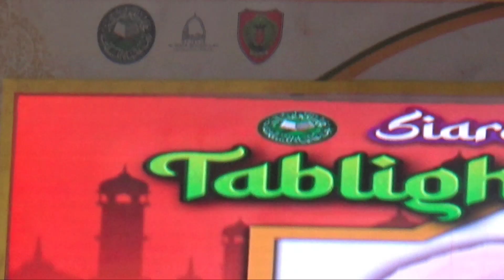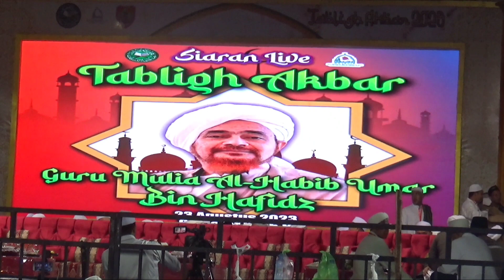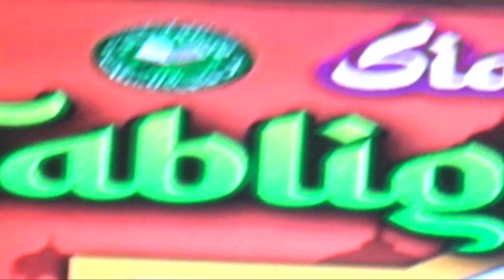Highlights Tabligh Akbar Al Habib Umar bin Hafidz di Palangkaraya Kalimantan Tengah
Full Link